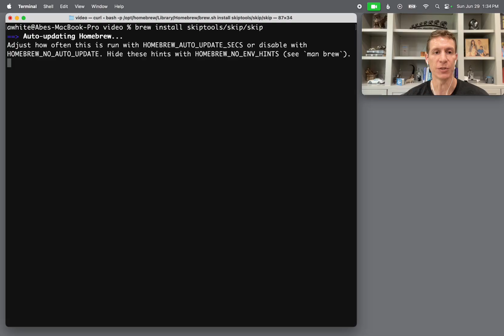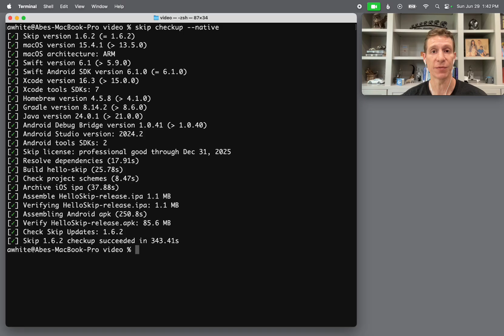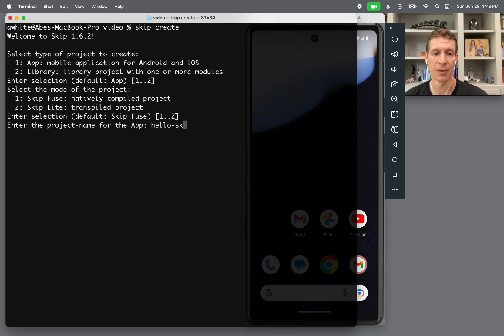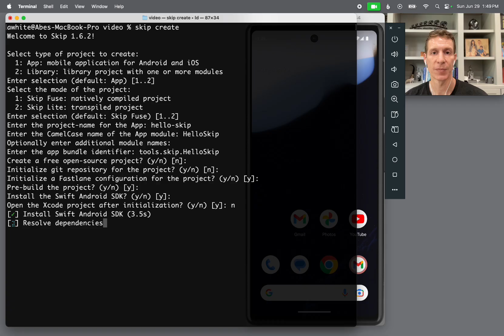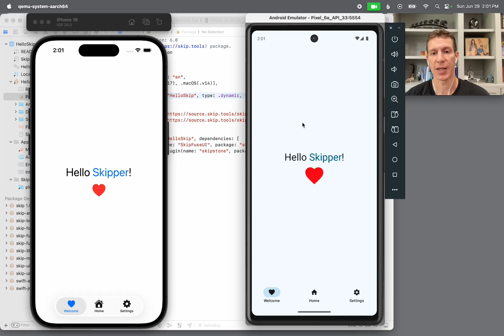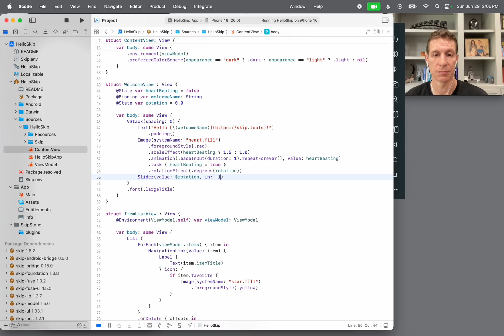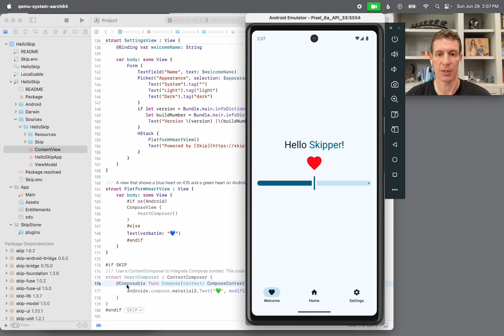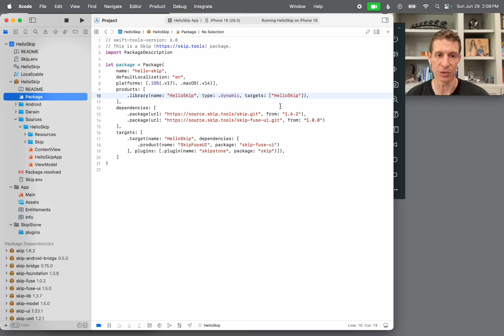Android Apps in Swift: Getting Started with Skip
Learn how to install and use Skip to create dual-platform iOS and Android apps in Swift and SwiftUI. Follow along with the video and you will have your own Swift and SwiftUI app running side-by-side on the iOS Simulator and Android emulator.